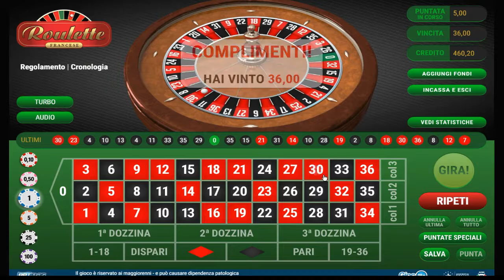vinci alla roulette sistema sinapsi